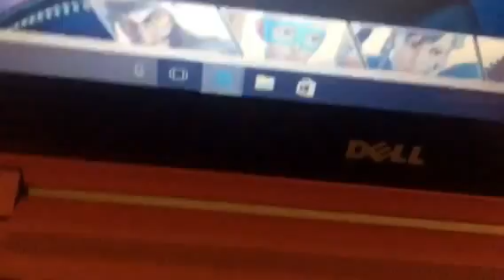The true wrath of M.Bison-Part 2~ A devastating moment